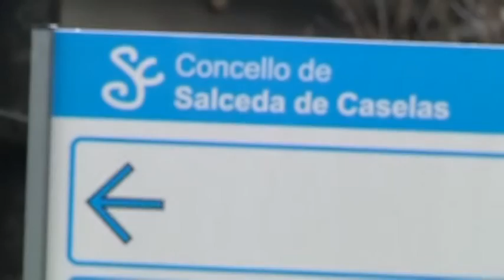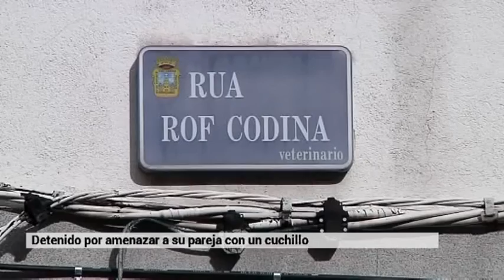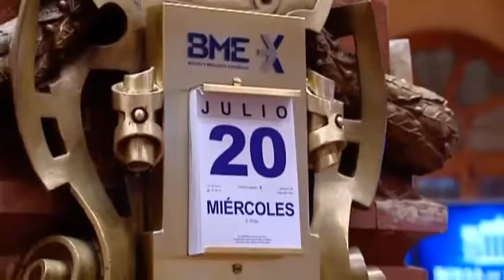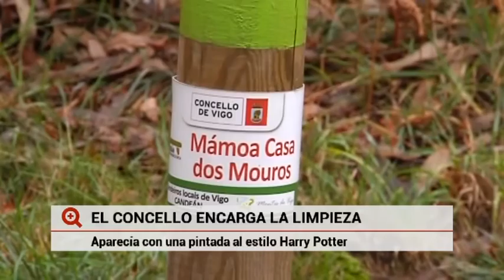«Más que contar» (parte1-13/02/17)